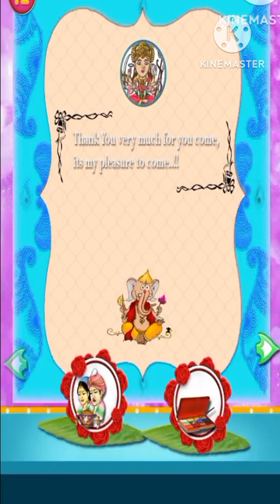Maharashtraian weeding rituals|Marathi weeding game